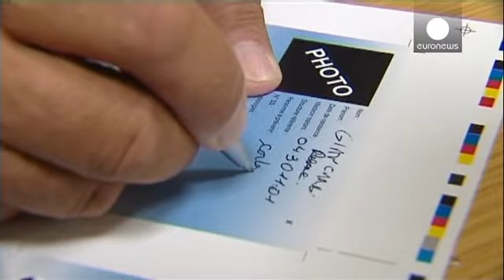Una estrella amarilla para identificar a los indigentes siembra la polémica en Francia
Las autoridades de Marsella han tendio que retirar la polémica tarjeta después de recibir numerosas críticas por su supuesto parecido con los distintivos que los nazis colocaban a los judíos durante la Segunda Guerra Mundial

El miércoles, un centenar de personas se manifestaron en Marsella.

"No tengo ganas de que me apunten con el dedo. Ya es el caso, así que ahora con esto... ¿Adónde vamos? ¿Adónde vamos?", se pregunta un "sin techo".

Los detractores de la medida denuncian un problema de con…